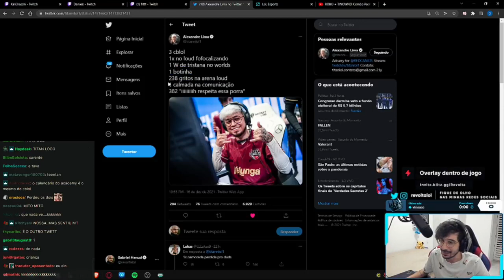Revolta reagindo as Farpas do Titan e Robô - Revolta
Revolta reagindo as Farpas do Titan e Robô

Clipes da Twich e Youtube ✅
Melhores momentos da live ✅

Streamer: Revolta
Somos um canal voltado a Clipes de LoL, Clipes de Valorante e demais.
A Riot Games Clipes não é oficial, mas trazemos os melhores momentos de league of legends para você, como os melhores momentos de Valorante.

Best Lol Moments, Best Valorant Moments e ETc...